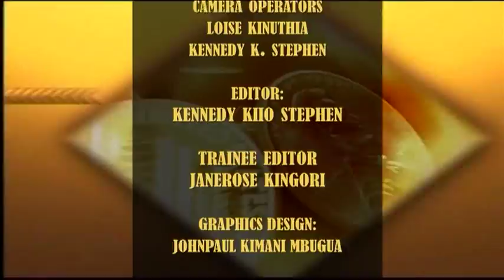TAUSI FARM: ROADS TO SUCCESS